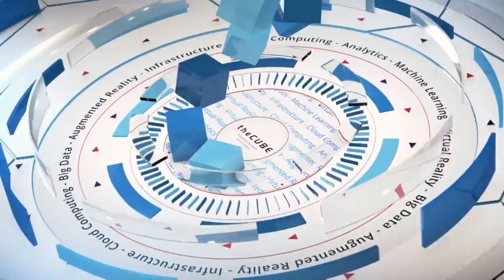Tarun Thakur | Google Next 2017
Tarun Thakur talks with John Furrier at theCUBE Studio in Palo Alto, Ca as part of theCUBE's coverage of Google Next 2017.